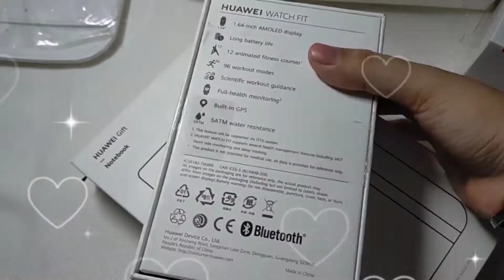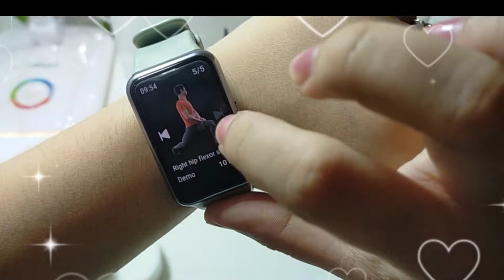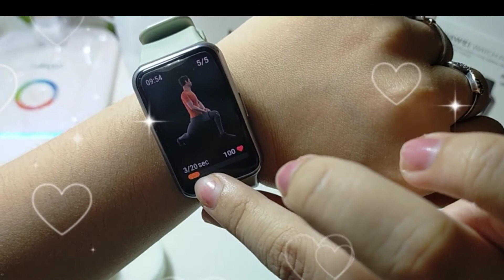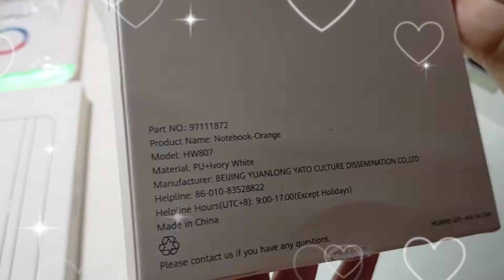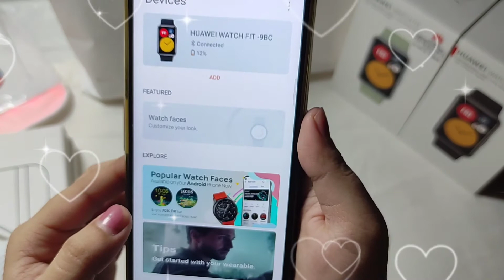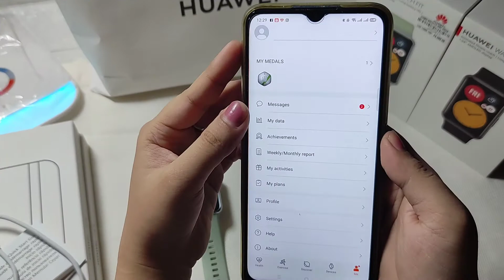Unboxing Huawei Watch Fit (Mint Green)[Smart Watch]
Hi guy's

for today's video we're going to unbox the huawei watch fit

Features:

HUAWEI WATCH FIT (Mint Green)

10-Day Long Battery Life

12 Quick-Workout Animations

1.64-inch AMOLED screen with 326 PPI

96 Workout Modes To Choose From Including 46 Fitness Animations For Clear Instructions. Equipped with Voice Assistance, TruSeen 4.0 Heart Rate Monitoring & Music Playback Control. Remote Camera Shutter. Animated Fitness Coach. Dual-Chipset Architecture

Hope you guy's like it